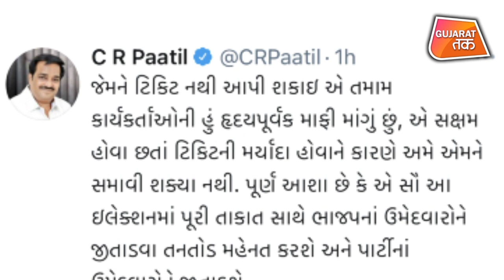BJP President CR Patil એ માંગી માફી, જેને નથી મળી ટિકિટ । Local Election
પાલિકા-પંચાયતોની ચૂંટણી માટે આજે ભાજપના ઉમેદવારો જાહેર થઈ શકે, મનપામાં ટિકિટ ન મળવાથી નારાજ કાર્યકરોની સી.આર. પાટીલે માફી માગી